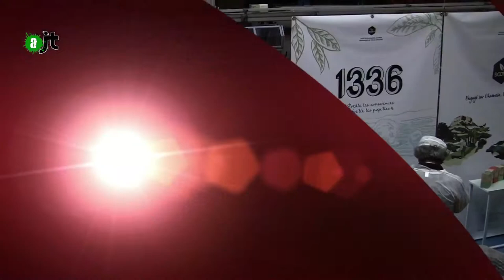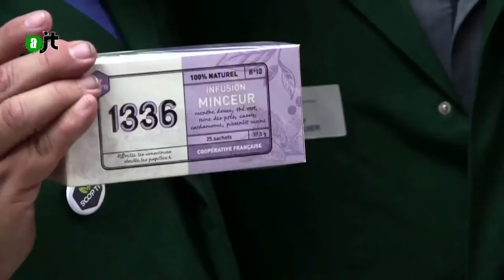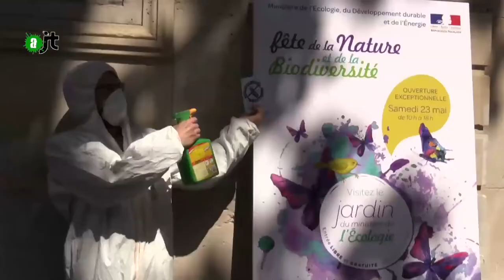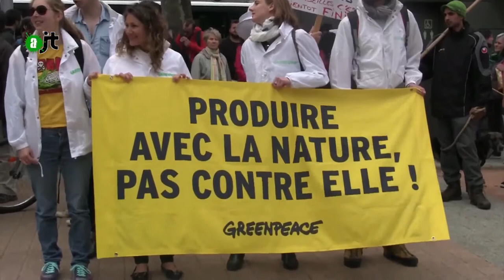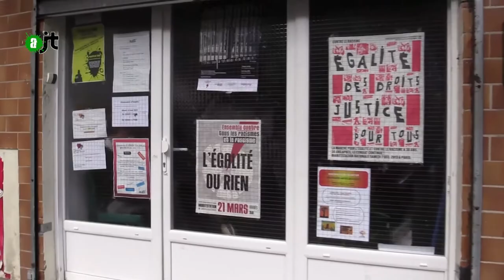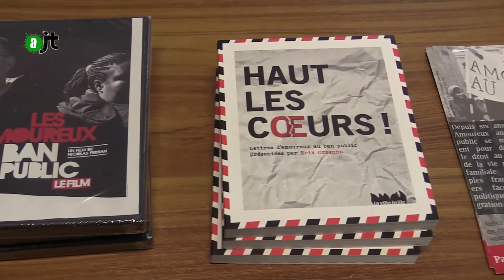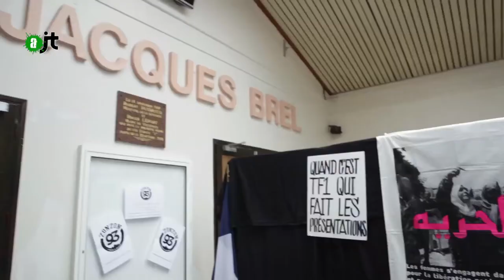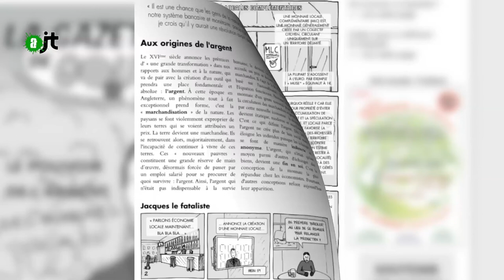AlterJT du 30/05/2015 : Fralib, RoundUp, Monsanto, Zonzon 93, Amoureux du ban Public - 47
Au sommaire :
- Les Fralib ont gagné !(1:04)
- RoundUp au Ministère de l'Ecologie (4:20)
- Marche contre Monsanto (7:43)
- Les amoureux du ban public (10:39)
- Zonzon 93 (13:23)
- Gazette de Gouzy (17:12)

47